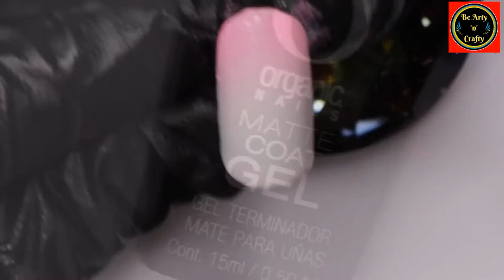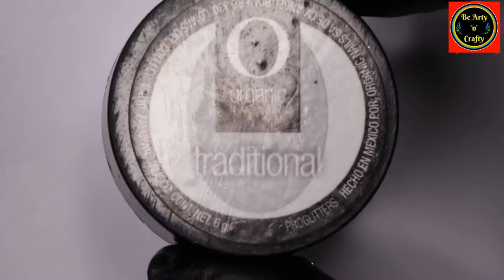Glitter Ombre Nails - Incredible Ombre Nail Design - Glitter Gradient Nails - Glitter Ombre Nail Art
Add a touch of shine and sparkle to your nail repertoire with this gorgeous glitter ombre. Not only is this a cute and current way to decorate your fingertips, but it’s also easy to replicate at home. Use tiny sprinkles or larger flecks, this glitzy ombre will still shine long after the sun sets.